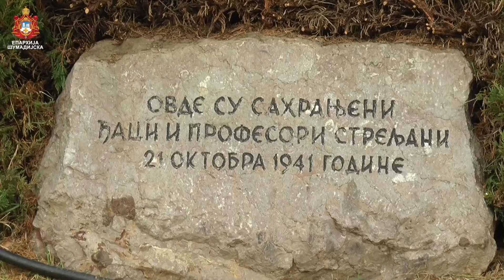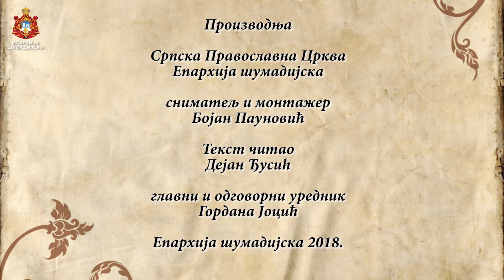ЛИТУРГИЈСКО СЕЋАЊЕ НА НОВОМУЧЕНИКЕ КРАГУЈЕВАЧКЕ – ШУМАРИЦЕ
Пре скоро осам деценија Крагујевац и околина су били поприште једног од најкрвавијих злочина у II светском рату. Фашистички војници у знак одмазде у неколико дана стрељали су више хиљада недужних цивила међу којима и један број деце.

Повод за стрељање били су немачки губици у борби са партизанским јединицама 16. октобра на путу Крагујевац - Горњи Милановац. У тој борби Немци су имали 10 мртвих и 26 рањених војника. Приликом стрељања доследно је примењена драконска одредба из наредбе генерала Франца Бемеа од 10. октобра, у којој се прописује стрељање 100 Срба за једног убијеног и 50 за једног рањеног немачког војника или фолксдојчера. Акција одмазде изведена је 19. октобра у околним селима Маршићу, Илићеву и Грошници, a 20. и 21. октобра у Крагујевцу - три крвава дана Крагујевца.

Тим поводом и ове године служена је Света Архијерејска Литургија на платоу испред храма Светих Новомученика Крагујевачких у Шумарицама. Свету Литургију у храму Светих крагујевачких новомученика и молебан Новомученицима испред споменика „Стрељаним ђацима и професорима“ служио је Његово Преосвештенствo Епископа шумадијски Господин Јован, уз саслужење свештенствa Епархије шумадијске.

Венце крај споменика V3 положили су ученици Прве крагујевачке гимназије и многобројни представници власти и институција града Крагујевца и Ребулике Србије, као и амбасадори Немачке, Белорусије, Палестине и других.

И ове године из Шумарица подигнут је глас против рата и сваког зла које он са собом носи, са јединственом поруком да се тако нешто више нигде и никада не понови.
На овогодишњој манифестацији изведен је адаптиран текст из поеме "Нисам крив што сам жив" аутора Ђорђа Милосављевића. Заснован је на судбини глумца Мије Алексића, једног од преживелих страдалника крагуејвачке трагедије. Редитељка представе је Слађана Килибарда.

Драмски уметници који су учествовали у представи су: Марко Баћовић, Миодраг Пејковић, Милош Крстовић, Матија Ристић, Марија Ракочевић, Богдан Милојевић,Чедомир Штајн и Младен Кнежевић. Музика: Драгослав Танасковић, Хор СКЦ, Крагујевачко певачко друштво, Ленка Стојчевић. Костимограф: Јелена Јањатовић.

Велики школски час крај споменика стрељаним ђацима и професорима први пут је одржан 1957 године.

У програму Великог школског часа укупно је учествовало више од 50.000 учесника, написано на десетине поема, оригиналних музичких и књижевних дела.

Од 21. октобра 2012. године овај дан се обележава као држави празник - Дан сећања на све српске жртве у Другом светском рату.